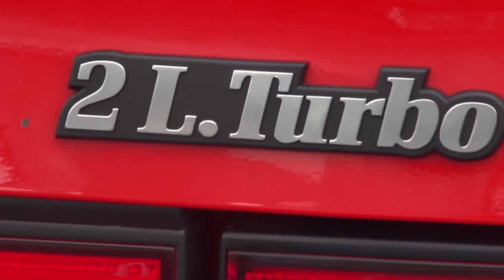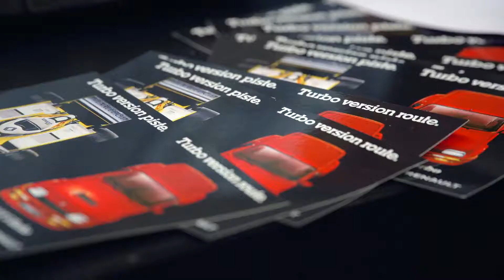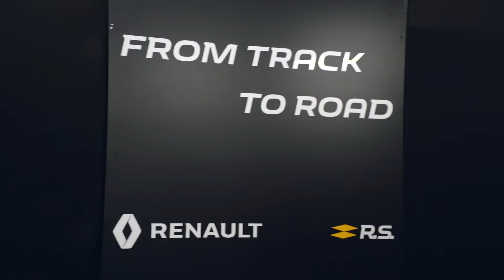C’era una volta il turbocompressore…. Renault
C’era una volta il turbocompressore….